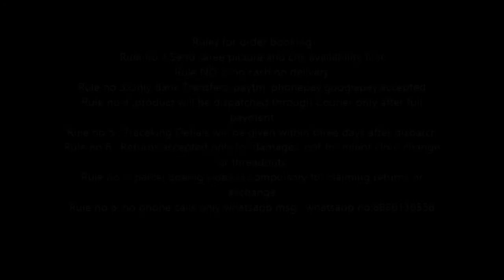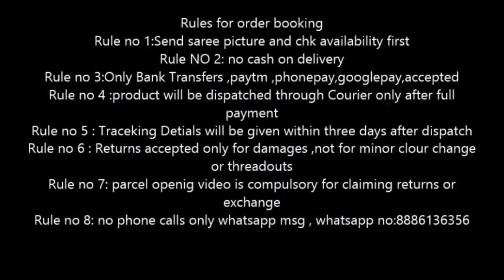new arrival linen cotton sarees with embroidery work and blouse | linen cotton sarees with price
new arrival linen cotton sarees with embroidery work and blouse | linen cotton sarees with price | buy online | cash on delivery sarees | online shopping sarees | cash on delivery